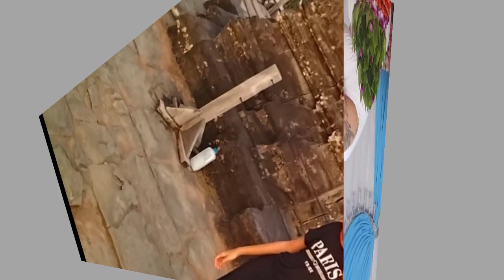លាក់ទុក១៤ឆ្នាំស្រាប់តែចាន់ សុផានី ទម្លាយ អារម្មណ៍បែបនេះក្រោយតស៊ូចិញ្ចឹមកូនស្រី លោក ហ្សូណូ តែម្នាក់ឯង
-ព័ត៏នាមទី១: លាក់ទុក១៤ឆ្នាំស្រាប់តែចាន់ សុផានី ទម្លាយ អារម្មណ៍បែបនេះក្រោយតស៊ូចិញ្ចឹមកូនស្រី លោក ហ្សូណូ តែម្នាក់ឯង
-ព័ត៏នាមទី២:
ព័ត៏នាមទី៣:
ព័ត៏នាមទី៤: